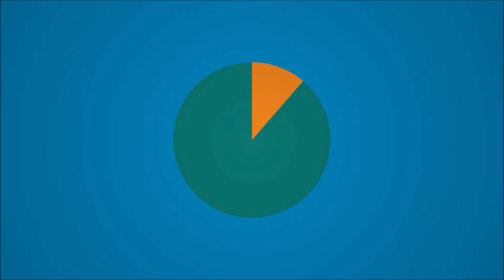Shaun Hart - Youth For Christ (Clark County, WA)